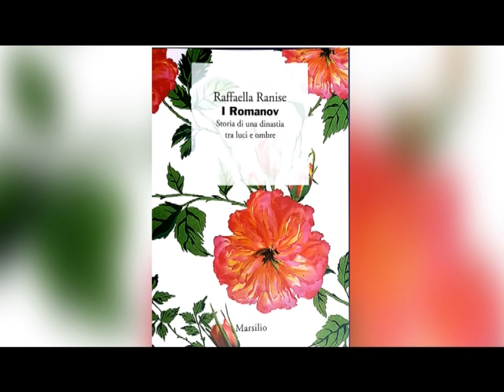RAFFAELLA RANISE PRESENTA IL LIBRO ''I ROMANOV''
Abbiamo incontrato la scrittrice Raffaella Ranise,autrice del libro "I Romanov - storia di una dinastia tra luci e ombre", che ai nostri microfoni ha illustrato il romanzo.